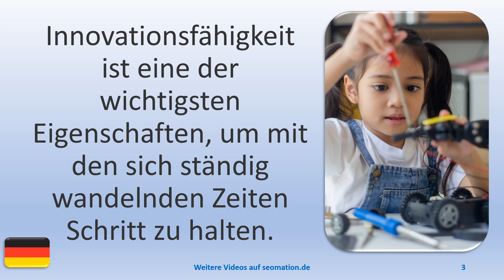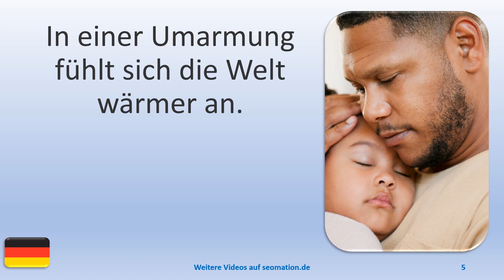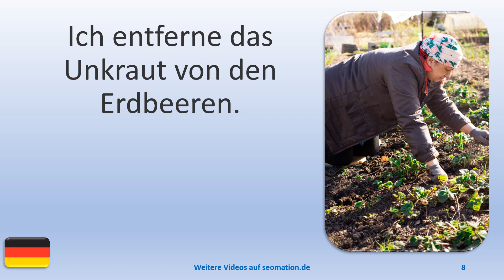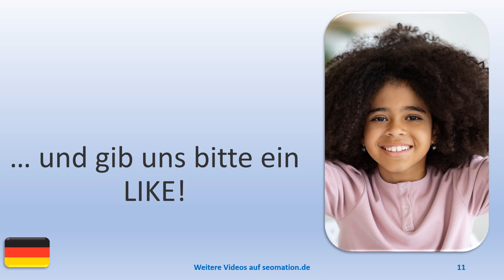▶️11446▶️Ich lerne Deutsch mit Texten und Bildern in unterschiedlichen Situationen. Lies Info unten!